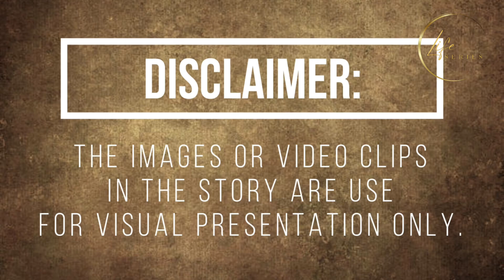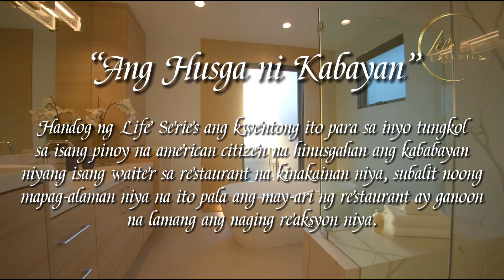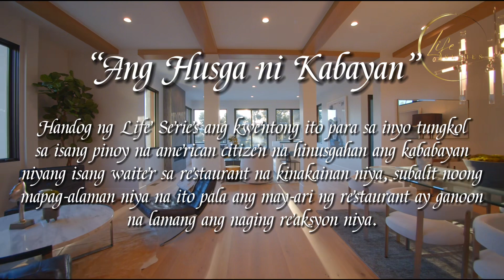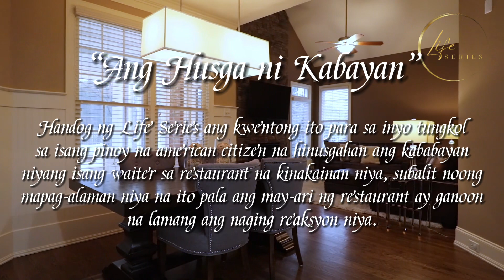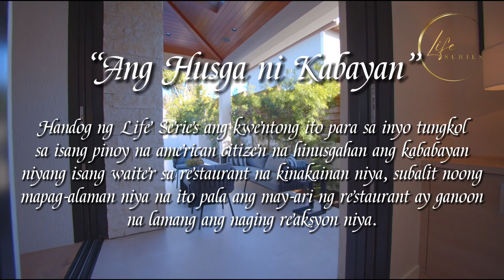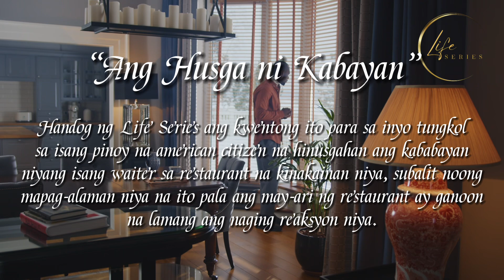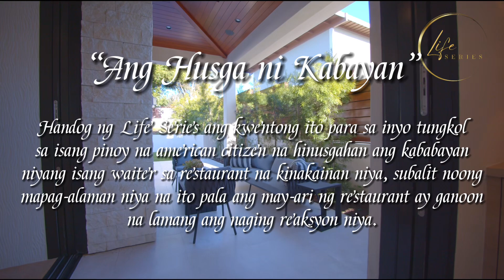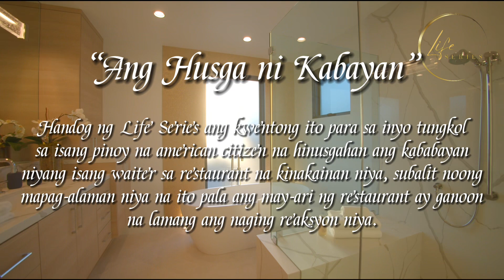PINOY NA AMERICAN CITIZEN HINUSGAHAN ANG KABABAYANG WAITER, ITO PALA ANG MAY-ARI NG RESTAURANT!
Handog ng Life Series ang kwentong ito para sa inyo tungkol sa isang pinoy na american citizen na hinusgahan ang kababayan niyang isang waiter sa restaurant na kinakainan niya, subalit noong mapag-alaman niya na ito pala ang may-ari ng restaurant ay ganoon na lamang ang naging reaksyon niya.